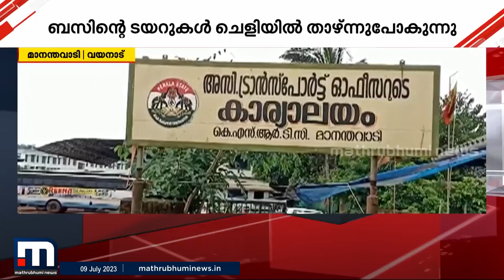പാടം ഉഴുതുമറിച്ചതല്ല, മാനന്തവാടി KSRTC ഡിപ്പോയാണ് ! | Mananthavady KSRTC Depot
ചളിയിൽ ബസുകള്‍ പാര്‍ക്ക് ചെയ്യാന്‍ പോലും കഴിയാതെ ബുദ്ധിമുട്ടുകയാണ് മാനന്തവാടി KSRTC ഡിപ്പോയിലെ ജീവനക്കാർ

Happy viewing!